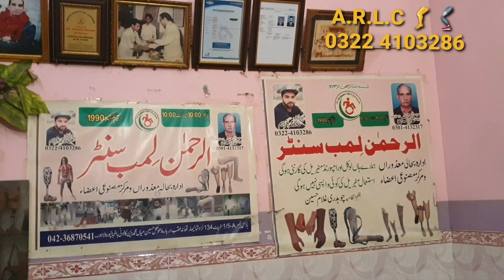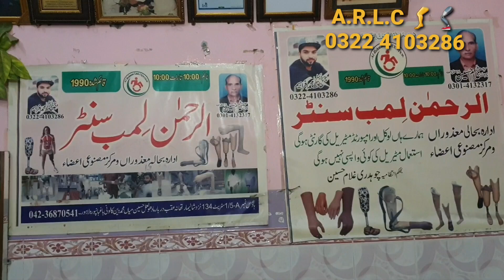below knee Artificial leg imported madular china systam#ottobock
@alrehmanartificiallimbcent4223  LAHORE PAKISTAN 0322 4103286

‎@Al REHMAN ARTIFICIAL  LIMB CENTER  LAHORE
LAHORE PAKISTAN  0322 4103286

Below knee prosthesis Madular silicon liner leg alps turkey 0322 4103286

Below knee silicon liner leg amputee leg prosthesis china systam 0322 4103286

below knee Silicon liner prosthetic Artificial leg parts review 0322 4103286 Turkey systam

AL REHMAN ARTIFICIAL LIMB CENTER LAHORE PAKISTAN 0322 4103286

below knee silicon liner leg prosthesis Prosthetic Artificial leg imported مصنوعی ٹانگ REVIEW#leg ottobock limb 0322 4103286